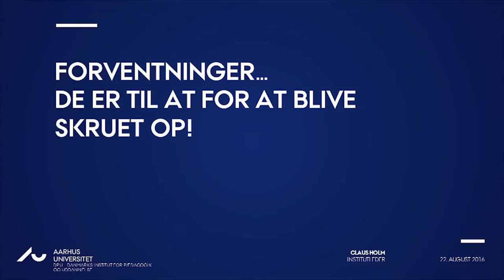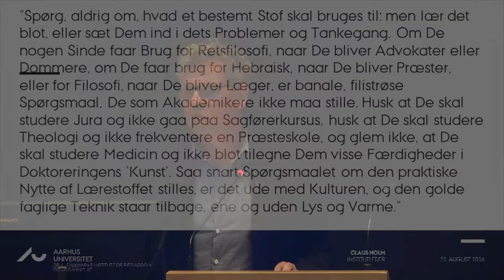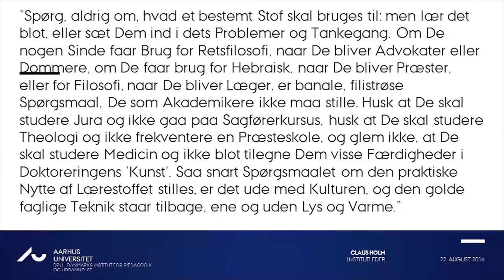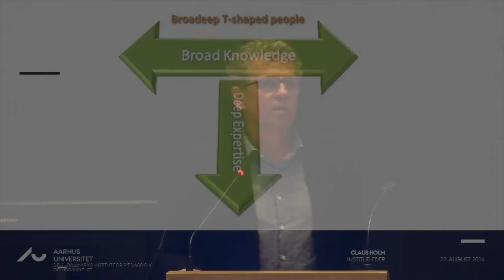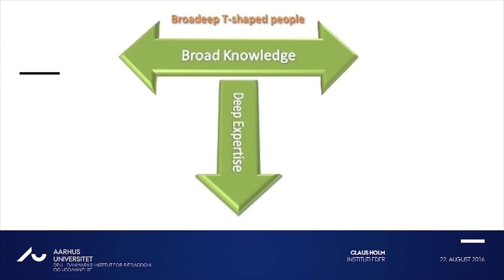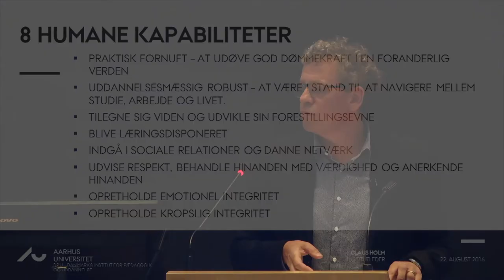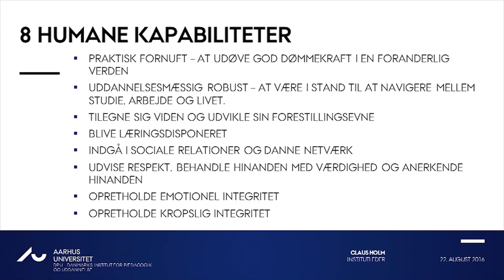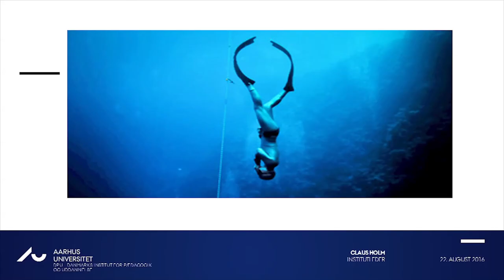Claus Holm: Forventninger – de er til for at blive skruet op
Forventninger – de er til for at blive skruet op. Festforelæsning af institutleder Claus Holm ved studiestart på DPU, Aarhus Universitet den 22. august 2016.